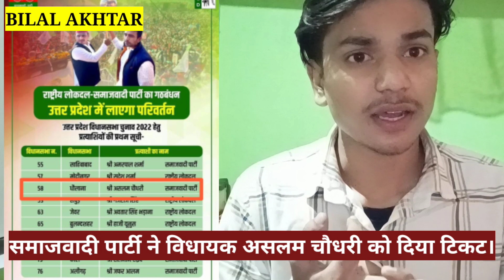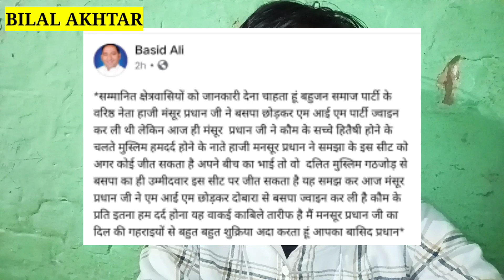धौलाना विधानसभा से टिकट कंफर्म जाने किस पार्टी ने किस प्रत्याशी पर जताया है भरोसा । Bilal Akhtar।